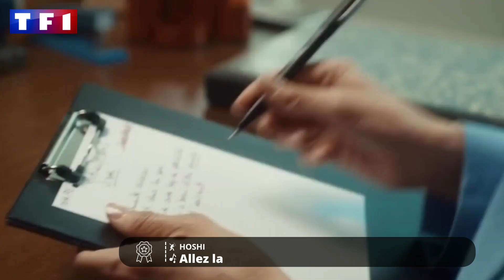MON TOP 14 LA CHANSON FRANÇAISE DE L'ANNÉE 2023 | TF1 (+PRÉDICTIONS ET HONORABLE MENTION)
voici les 14 de titres en lice pour la chanson de l'année 2023 diffusé sur TF1.

1 - Amir "Ce soir "

2 - Nuit Incolore "Dépassé"

3 - Slimane "Des milliers de Je t'aime"

4 - Kendji Girac & Florent Pagny "Encore "

5 - Benson Boone & Philippine Lavrey "In The Stars"

6 - Vianney & Mika "Keep It Simple"

7 - La Petite Culotte "La Goffa Lolita"

8 - Izïa "Mon coeur"

9 - Keen'V "Ne pars pas"

10 - Ridsa"Nous deux"

11 - Juliette Armanet "Qu'importe"

12 - Louane"Secret"

13 - Claudio Capéo "Si j'avais su"

14 - Pierre de Maere "Un jour je marierai un ange"

MES HONORABLES MENTIONS

Zélie - Est ce que tout va bien
Santa - PopCorn Salé
Nour - Premier amour
Loïc Nottet - Mélodrame
Zaoui - Laisse aller ton corps
Hoshi - Allez la
Mentissa - Balance
Lomepal - Decrescendo
Stéphane - Nouveau départ
Adé - Sunset
Joseph Kamel - Ados